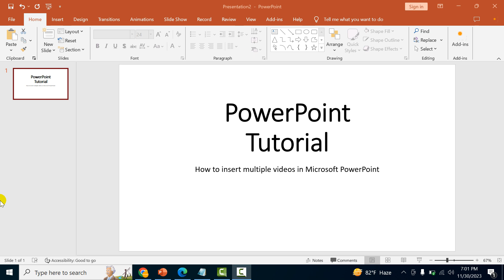How to insert multiple videos in Microsoft PowerPoint